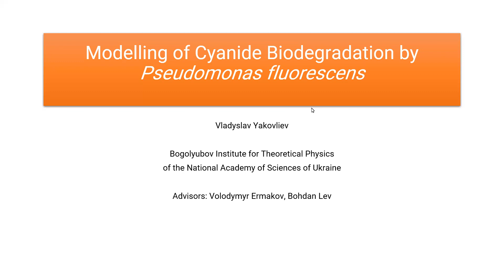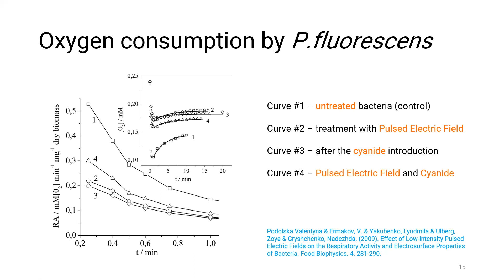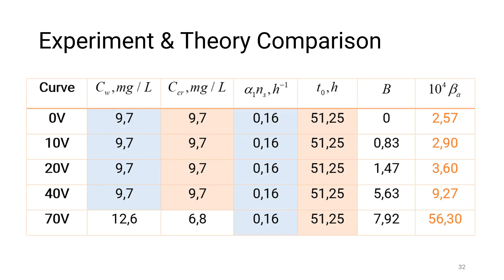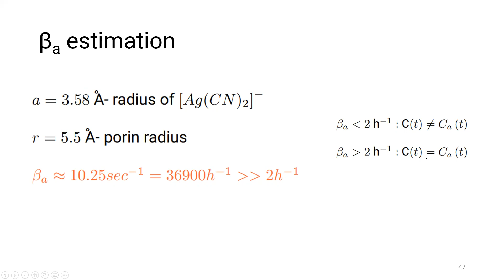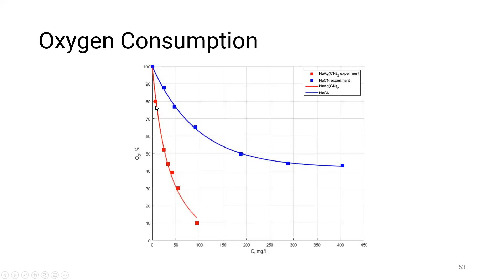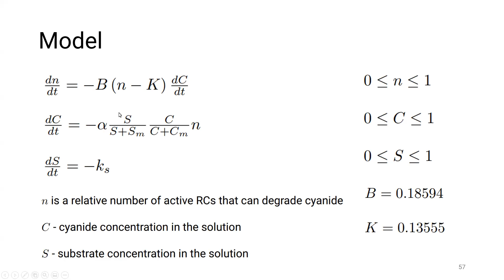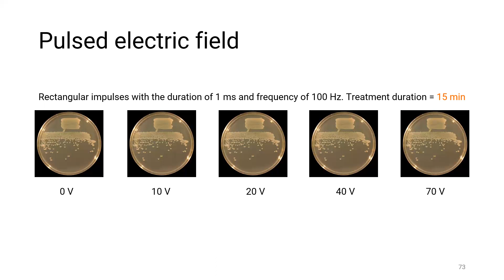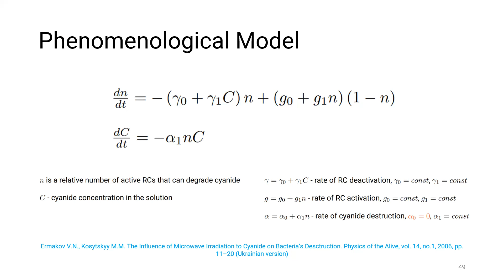Моделювання деструкції ціанідів бактеріями Pseudomonas fluorescens. Яковлєв В.С.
Семінар "Проблеми теоретичної фізики"

для студентів, аспірантів і наукових працівників. 29 вересня 2021 р.

ПРОГРАМА

В.С. Яковлєв
Моделювання деструкції ціанідів бактеріями Pseudomonas fluorescens